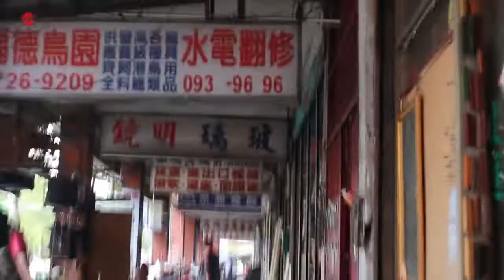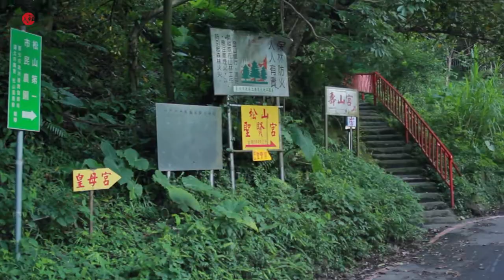Journey to the Karaoke Temples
In Taipei the mountains are never far away.   How easy it is to escape from the city and discover a different pace of life.  Human voices rise above the roar of the traffic, and in the safety of the mountains people form communities and express themselves in ways that could not happen in an urban setting, for all its apparent conveniences and freedoms.  Filmed around Tiger Mountain, 2013.